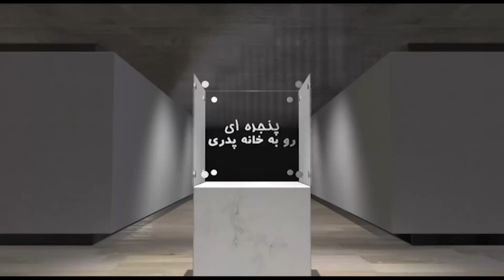پنجره ای رو به خانه پدری پنجشنبه 17 آذر 1401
در برنامه امروز پنجره ای رو به خانه پدری به میزبانی دکتر علیرضا نوری زاده به گفتگو با دکتر محسن سازگارا عضو شورای مدیریت گذار خواهیم نشست، و در ارتباط با رویدادهای مهم روز در ایران و منطقه با ایشان به تبادل نظر خواهیم پرداخت. با ما باشید و برنامه پنجره ای رو به خانه پدری را با دوستان و آشنایان خود به اشتراک بگذارید، منتظر شنیدن نظرات شما پیرامون این برنامه هستیم.